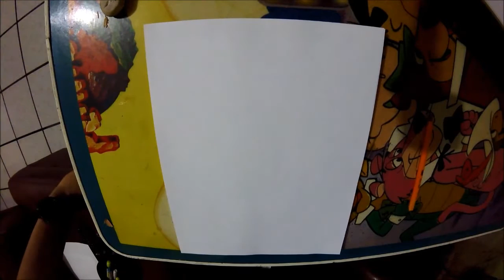Cómo dibujar a Vermoud Dios de la destrucción payaso | How to draw Vermoud God of destruction clown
Hola que tal esta vez les tengo el diecisieteavo video de como hacer un dibujo, y hoy tenemos un personaje de la nueva saga de Dragon Ball Super que es el Dios de la destrucción del onceavo universo "Vermoud" el payaso, aquí les mostraré cómo realizarlo, espero que el video les haya gustado y si es así porfavor denle like, suscribanse, comenten y compartan porque siempre alegra el día :D
Página de facebook :